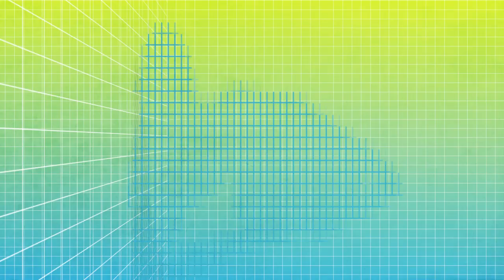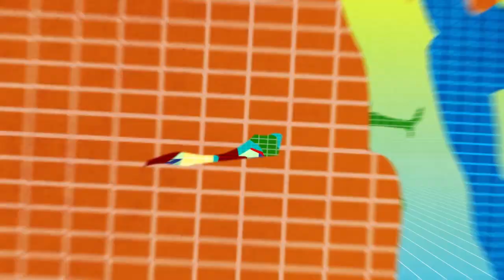Мастер спорта 13.08.2018